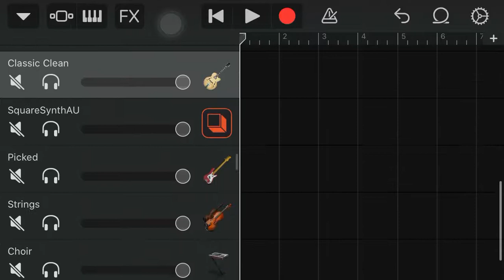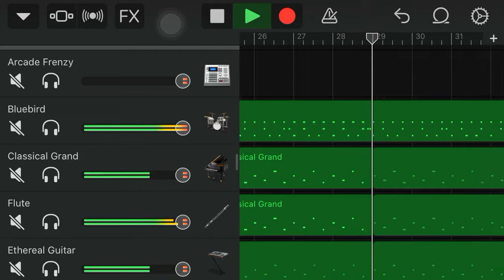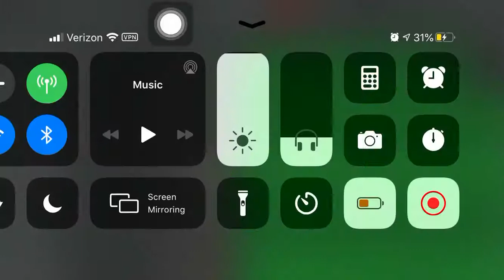Lavender Town - Pokémon Gen 1 | Vulpix4025 GarageBand Remixes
Original music is property of Game Freak, The Pokémon Co, and Nintendo!

Here is a progressive remix of Lavender Town from Pokémon Generation 1.

No hidden Binaural Beats Here!